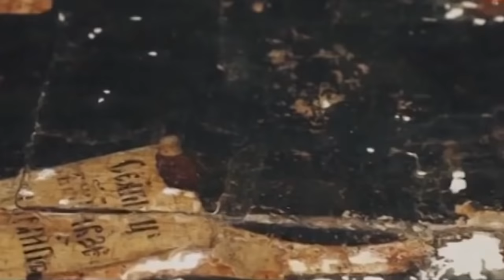Сергий Радонежский - загадочный христианский святой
Каждая уважающая себя религия может похвастаться своими святыми.  Обычно святым приписывают разные чудеса, акты самопожертвования, строгости и смирения. Вспомним библейскую заповедь: не убий! Такими белыми и пушистыми были святые. Но есть в православном христианстве один преподобный, который, если разобраться, имел к христианству весьма посредственное отношение. Речь идёт о Сергие Радонежском. Что с ним не так? Давайте разбираться.

Сергий был не просто патриотом своей земли, но ещё и активным общественным деятелем. Есть подозрения считать, что Троице-Сергиевский монастырь, где он заведовал, превратился в центр подготовки молодых дисциплинированных специалистов, откуда в своё время выпустились воины-монахи Пересвет с позывным “Александр” и Ослябя с позывным “Родион”. Современному христианину это может показаться чем-то невероятным… Священник превращается… нет, не в распальцованного бизнесмена, как это часто бывает в наше время, а в настоящего наставника для бойцов, элитного подразделения того времени. Судя по многим уликам, можно уверенно сделать вывод, что православное христианство на Руси тогда было совершенно иным, чем мы себе сейчас представляем. Скорее всего, между христианством и старой дохристианской, ведической верой не было чётких границ, но об этом чуть позже.

За время своей службы в церкви Сергий Радонежский воспитал много учеников, которые основали до сорока монастырей; из них, в свою очередь, вышли основатели ещё примерно пятидесяти монастырей. В них, по примеру Сергиева монастыря был введен общежительный устав, что в какой-то степени напоминает устав воинский. Получается, древнерусский монастырь был прототипом современных военных частей, где основными мотивами для дисциплины были патриотизм и работа над собой.

Сергий Радонежский поспособствовал не только развитию монашества на Руси, но и созданию своеобразных баз, где жёсткой дисциплиной и аскетизмом воспитывались потенциальные воины. В случае острой необходимости они были способны превратиться из монахов в бойцов.

В период своего игуменства Сергий запретил монахам просить подаяние и поставил правилом, чтобы все иноки жили за счёт собственного своего труда, сам подавая в этом пример. Высоко уважавший радонежского игумена митрополит Алексей перед смертью уговаривал его быть ему преемником, но Сергий отказался. Это говорит о том, что он не был карьеристом.

Сергию Радонежскому приписывают сильное влияние на военно-политическую ситуацию на Руси в те времена. К нему приходили высокопоставленные лица за советом перед принятием важнейших решений, то есть святой выступал в качестве советника по внутренним и внешнеполитическим делам.

Именно благодаря Сергию Радонежскому Московское княжество не стало торговой колонией генуэзцев, когда Мамай предложил местным властям не очень-то выгодную для региона сделку с Генуей. Хотя многим предложение показалось выгодным, преподобный Сергий Радонежский заявил, что «на Святую Русскую землю допускать иноземных купцов нельзя, ибо это грех».

Именно Сергий Радонежский настроил Дмитрия Донского на победу в междоусобной схватке на Куликовом поле. Многие летописцы уверены, что преподобный вселил уверенность в князя и дружину, несмотря на численное превосходство армии Мамая.

После победы в Куликовской битве великий князь стал относиться с ещё бо́льшим благоговением к радонежскому игумену и пригласил его скрепить духовное завещание, которое впервые узаконило новый порядок престолонаследия: от отца к старшему сыну.

Несмотря на чёткую и однозначную позицию официальной истории, до сих пор точно неизвестно, в каких отношениях с татарами была Русь, кто с кем воевал и почему. Это же касается Куликовской битвы, в которой участвовали выпускники монастыря Сергия Радонежского. Да и сам святой косвенно участвовал в ней. Без его заверений в успехе русских вряд ли победа Донского была бы обеспечена.

В качестве наиболее достоверного изображения этого сражения возьмём старую ярославскую икону, датируемую серединой 17-го века. Принято называть её так: «Сергий Радонежский. Житийная икона».

Почему мы должны верить именно этому образу? Дело в том, что практически все иконы, которые покрывали по традиции олифой, со временем темнели, и примерно раз в 100 лет их опять покрывали основой и рисовали заново. Это означает, что под верхним изображением иконы находятся как минимум ещё одна старинная икона. Нижний слой представляет особый интерес. В 1959 году смогли снять верхние слои и таким образом, на жаргоне реконструкторов, “раскрыли” её самую первую редакцию.